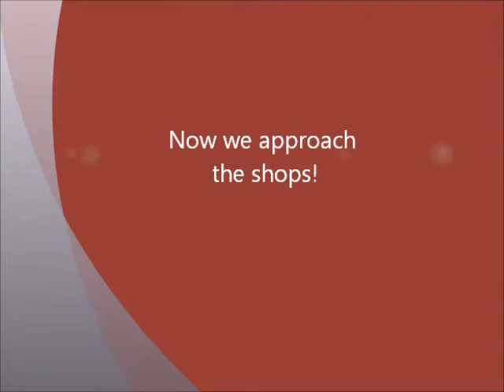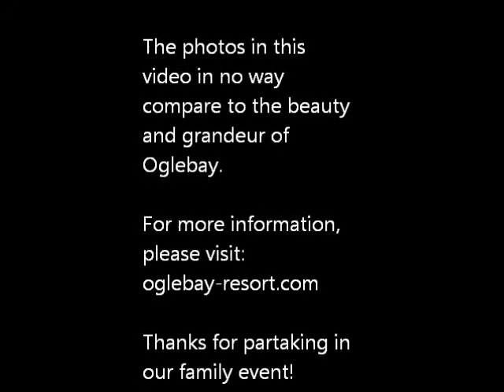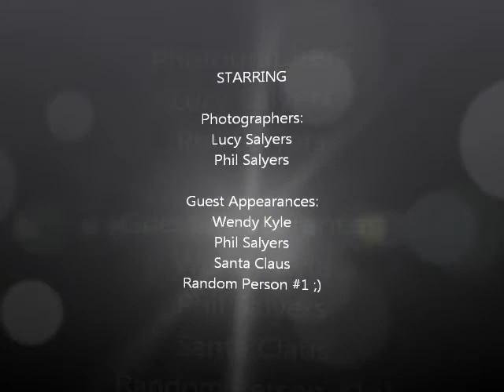Oglebay.wmv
Our trip to Oglebay Park in Wheeling, West Virginia. Most of these chrismas lights are 2-4 stories tall, and have to be seen in person to be appreciated!